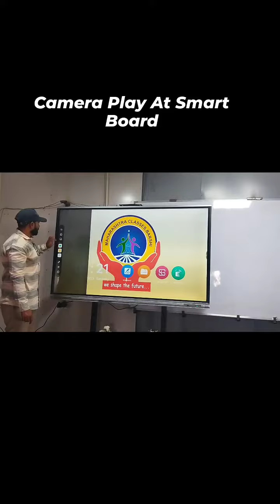HIKVISION 2MP CAMERA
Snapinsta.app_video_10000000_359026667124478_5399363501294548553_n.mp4